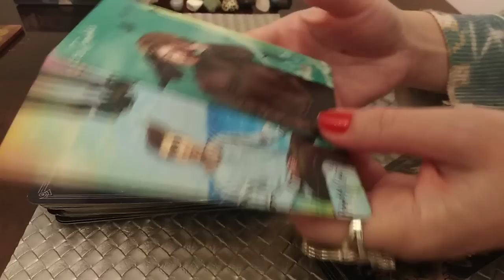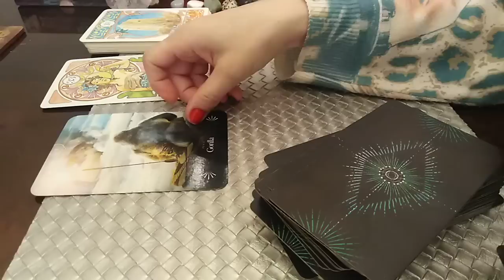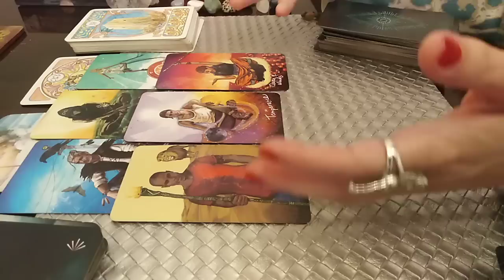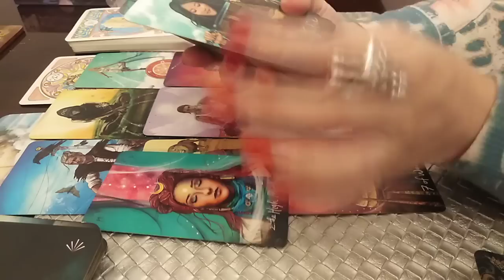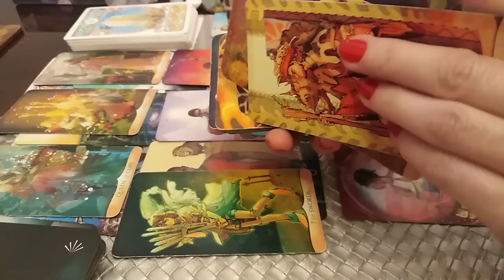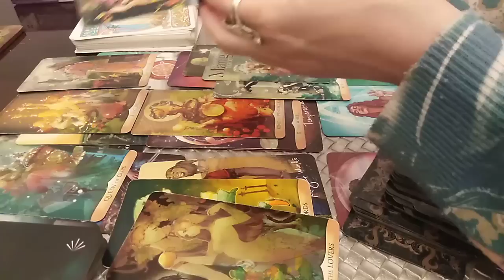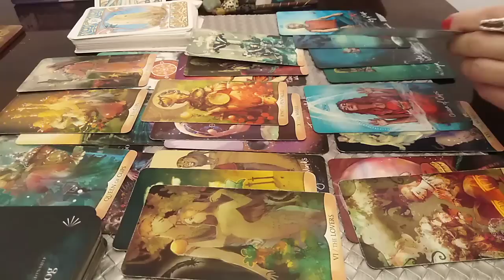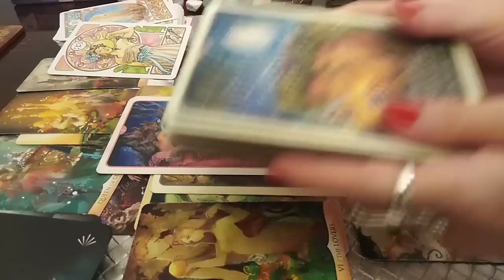VARSATOR - IULIE 2022 - CINEVA DESCOPERA CALEA IUBIRII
Etalare pentru zodia VARSATORULUI: Soare, Luna, Ascendent, Nodul Nord sau Venus. A se retine ca aceste citiri sunt colective. Va invit sa Selectati informatiile care corespund vietii voastre particulare.
Va astept.